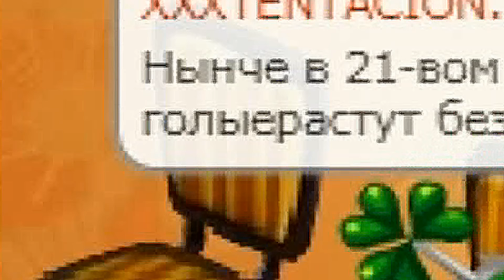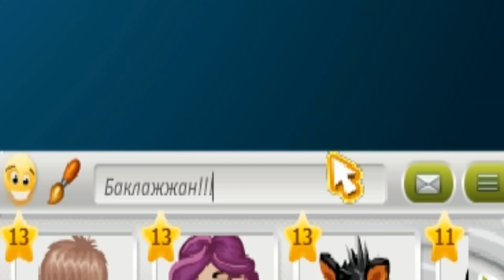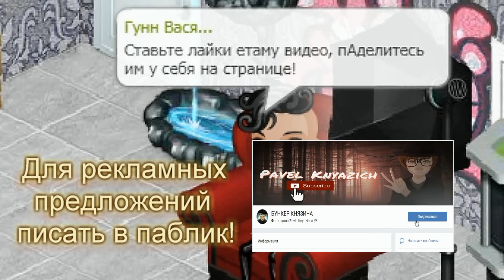НЕАДЕКВАТНОЕ НОВОЕ ШОУ "ОВОЩ" В АВАТАРИИ! БЕЗУМНАЯ ИГРА!